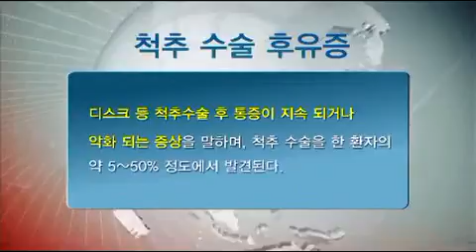치료사례 16 (세계기독 의사 네트워크)- 척추 수술 후유증 정의,원인, 증상, 후유증,WCDN, GCN TV